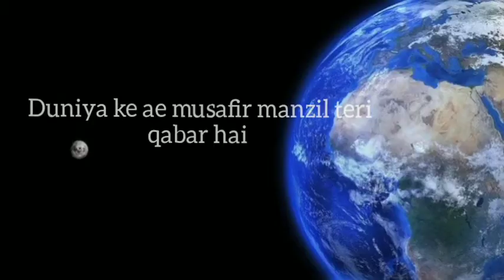Duniya ke aye musafir manzil teri qabar hai whatsapp status